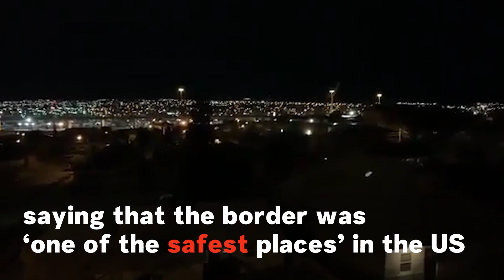Watch: Beto O'Rourke Instagrams His Dental Visit To Highlight People At The Border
Beto O’Rourke's latest Instagram video filming his dentist visit highlights his hygienist's experiences growing up near the U.S.-Mexico border.